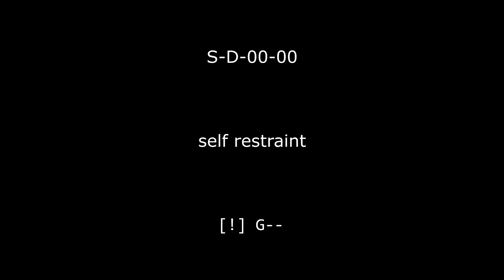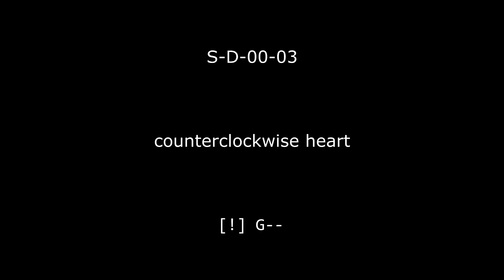N++ | Secret Challenges | Solo Episode D-00